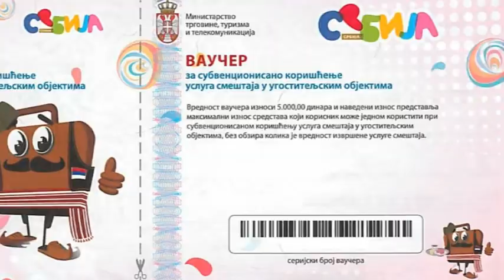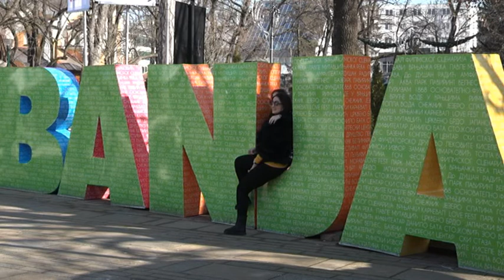PRILOG VRT - BEOGRADSKI SAJAM VELIKA POSLOVNA PRILIKA ZA AGENCIJE I HOTELIJERE